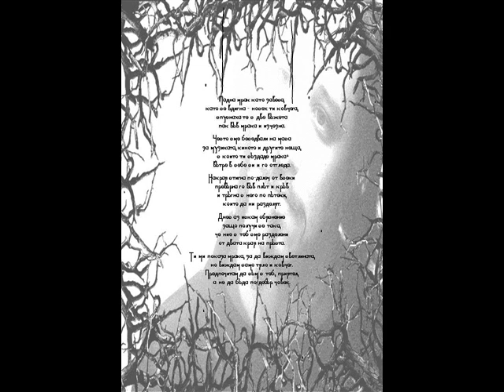Почивай в мир, Борка! (3 месеца)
Playlist от Янис, компилацията е мое дело...